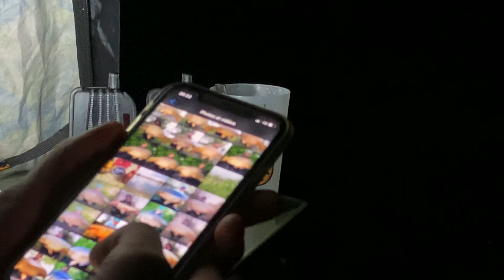{RUN} Compilation Run RX+ Peche Carpe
Bonjour à tous et toutes, j’espère que vous allez bien nouvelle vidéo pour commencer l’année et la il y a du ruunn je les est classé du moins fort au plus fort 😊 J’espère que cette petite vidéo vous auras plus si la vidéo vous à plus n’hésitez pas à commenter, à liker, à partager et à vous abonnés sa me motiverais encore plus 😁🎣 bonne déroule 🎣🎣

Mon Instagram : ju_carpiste21

Ma page Facebook : Ju_Carpiste